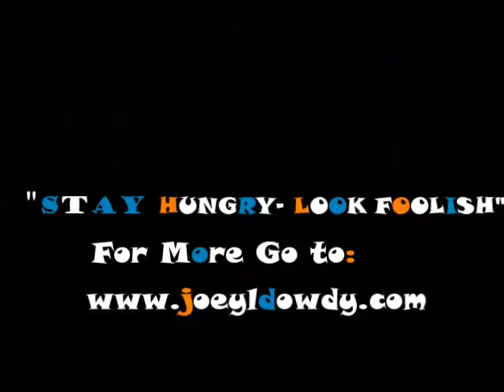“STAY HUNGRY-LOOK FOOLISH!” Pt.10/Joey L. Dowdy How-to Motivational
For Success! “If you want to be a success in life know that you’ll never get there by being content and or complacent. You must want more and therefore learn what it takes to become an achiever” says, Joey L. Dowdy aka Dr. Dancer Host, Author, Famed Choreographer, Fitness Motivator, Dance Instructor, Speaker and Lifestyle Coach to the Stars.

Are you ready to be all that you were meant to be? Did I hear YES?  Well, This Video Features 4 Steps in How to Stay Hungry & Look Foolish For Success!